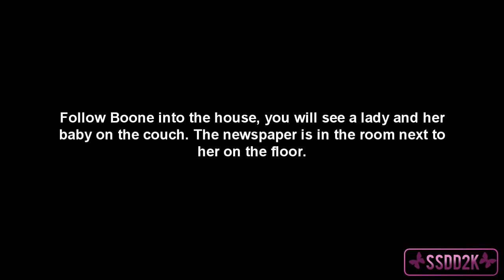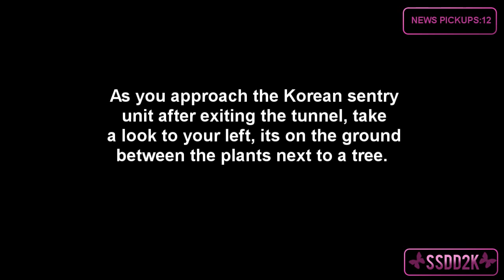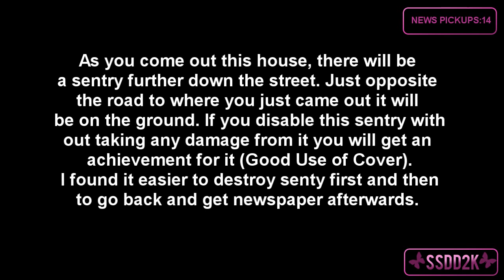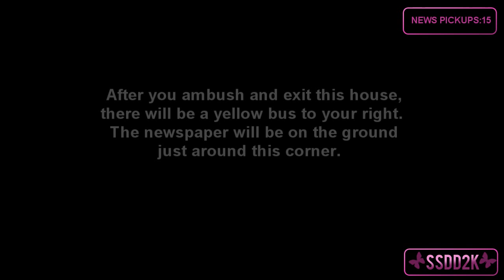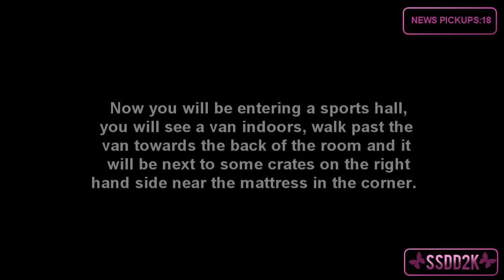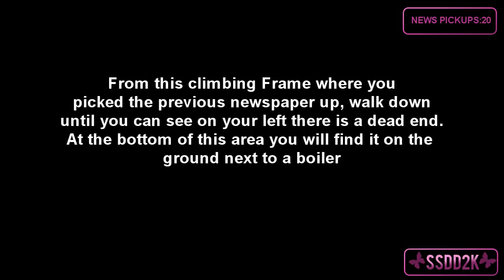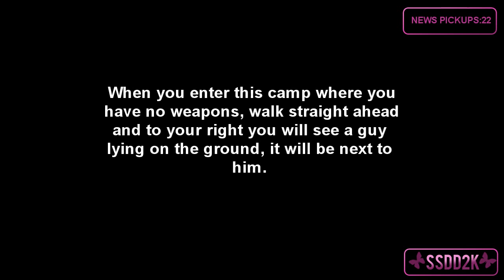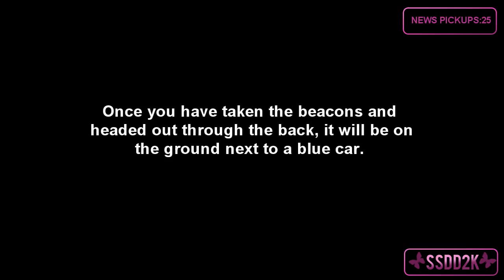HomeFront - Chapter 2 News Pickups - Historian Achievement Guide & Good Use of Cover Achievement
hey guys and girls, here is the second chapter in the collectibles.. I will be uploaded chapter 3 and hopefully 4 tonight.

In this guide it also shows you how to go about getting the good use of cover achievement, basically you have to destroy the first sentry tower with out taking any damage. just use the car in the street as cover and always wait for the light to be away from you. when you see it moving away from your direction, the run to the next cover. keep doing that and when you finally near
the tower just throw a grenade and that should destroy it. once you have done that the achievement will unlock.